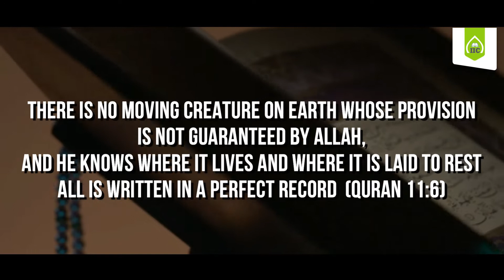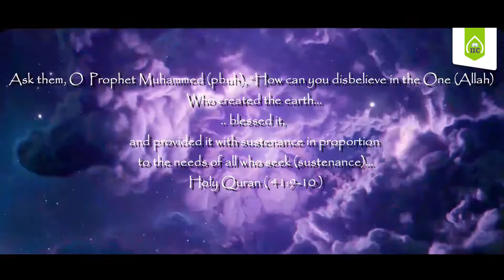Food For All | World Hunger Day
►Have these videos delivered to your inbox once a week, Link to Sign up:
All footage used in our videos are licensed to Hafsaz Islamic channel, and you are not permitted to cut clips and use them in your own videos (without permission from the original owner of the stock footage, audios, or images) You must also seek permission from the footage owner before monetizing any content.